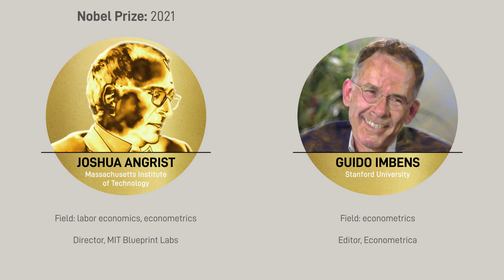Pushing New Ideas (Guido Imbens, Josh Angrist, Isaiah Andrews)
When Josh Angrist and Guido Imbens created the LATE theorem (for which they later won the Nobel Prize), they knew they had something special - but not everyone else did! Check out their discussion with Isaiah Andrews on LATE’s initial reception, dealing with criticism, and the challenges of interdisciplinary collaboration (which they faced when working with statistician Donald Rubin).

00:00 - Intro
00:18 - Initial LATE Theorem impressions
02:34 - Dealing with criticism
06:48 - Interdisciplinary communication